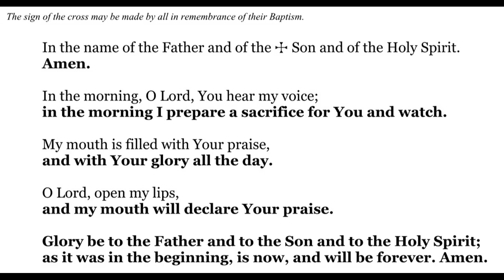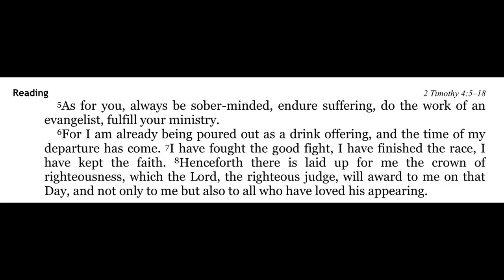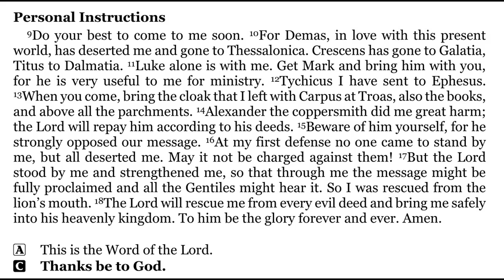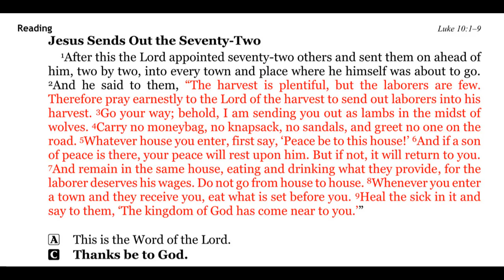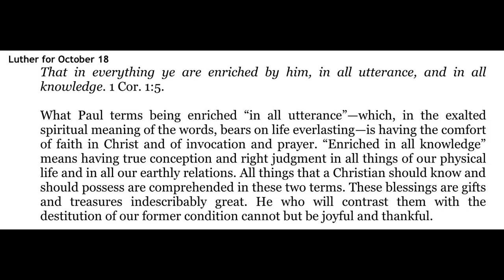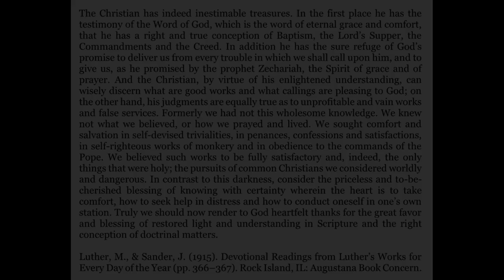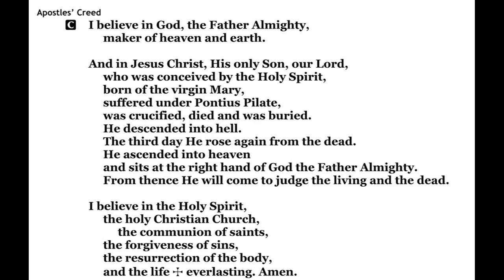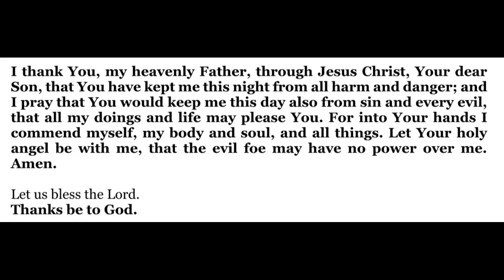2022-10-18 - Morning Devotion for Pentecost 19 - Tuesday - St. Luke, Evangelist